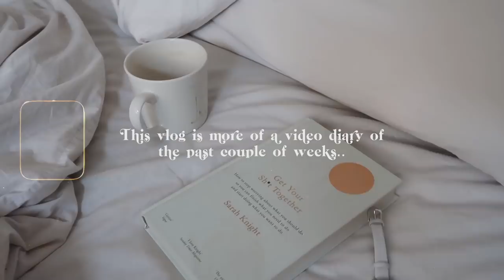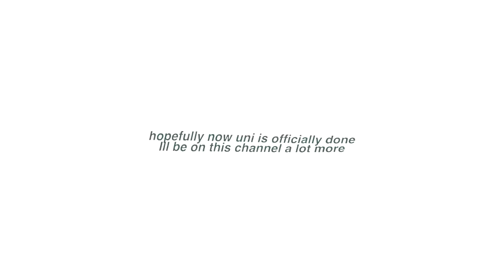where i’ve been lately..